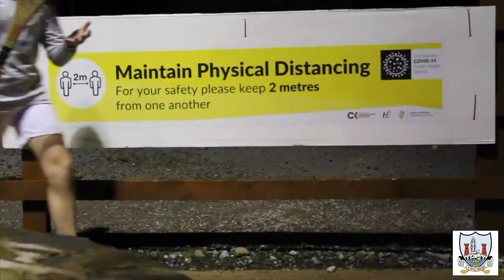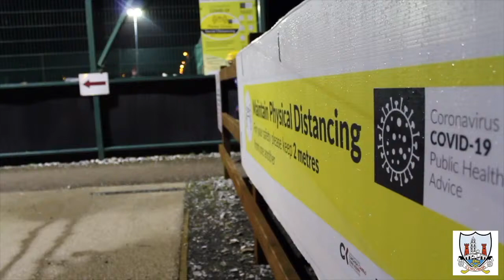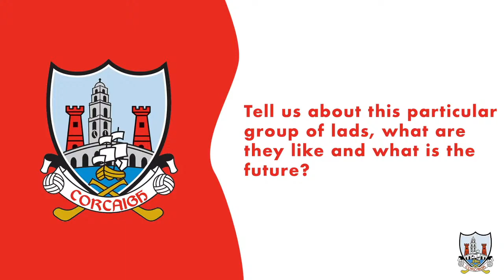Cork GAA - One Cork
Launch of One Cork at Pairc ui Chaoimh